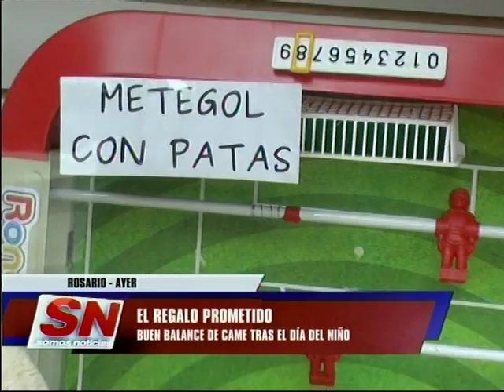Buen balance económico tras el Día del Niño.